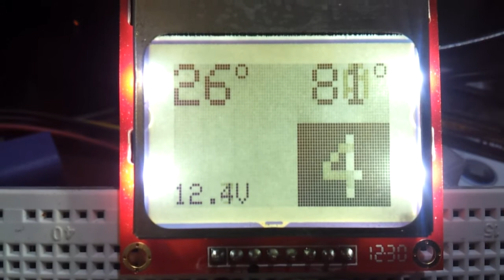Pruebas display para NC700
A falta de localizar los sensores, al menos está la parte gráfica funcional.

Serviría como display para:
- Voltímetro (hecho)
- Temperatura exterior (hecho)
- Temperatura refrigerante
- Indicador de marcha
- Avisos mantenimientos y próxima ITV

Coste: Pantalla Nokia 3310/5110 3€, Arduino nano 9€, cableado, termómetro y resistencias varias 2€... Por menos de 20€ un ordenador de a bordo bastante informativo.